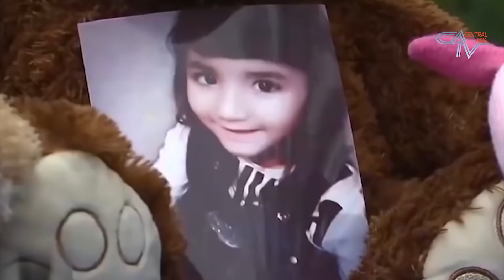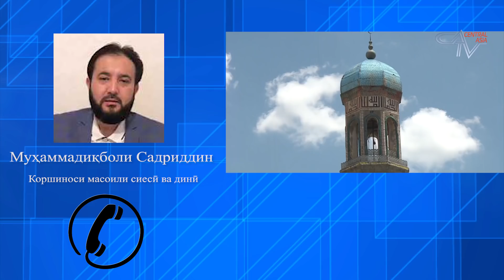🌎 Барномаи хабарии "ИМРУЗ" аз 02.10.2019 |CATV| برنامه خبری "امروز" اخبار تاجیکستان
Сархати хабарҳо:

Оғози фасли шикор ба ҷавонон. Кормандони комиссариати ҳарбӣ дар рӯзи нахустини мавсими тирамоҳии даъват ба артиш ба "облава" шурӯъ карданд.

Умедвориҳои Абдусалом Саидов аз Додгоҳи Русия. Сафорати Тоҷикистон барои ҳимояи ҳуқуқи Абдусалом Саидов падари марҳум Ҳувайдо Тиллозода вакил таъин кард.

Эмомхатибҳоро дар Тоҷикистон истифодаи интренетро омузиш медиҳанд.

Телевизиони Осиёи марказӣ як расонаи мустақил буда, ҳадафаш иттилоърасонии дуруст ва дақиқ барои бинандагон мебошад. Маҳдудаи таҳти пӯшиши ин шабака кишварҳои Тоҷикистон, Узбекистон, Қирғистон, Қазоқистон, Туркманистон ва Афғонистон аст.